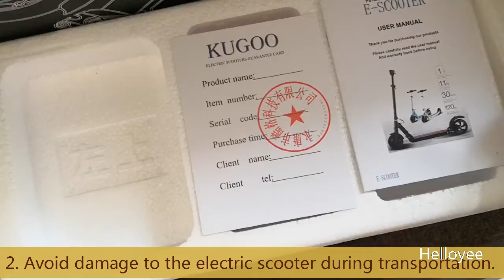The package of electric scooter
We at HELLOYEE are top Scooters supplier who offers a variety of scooters in nice price and good quality.